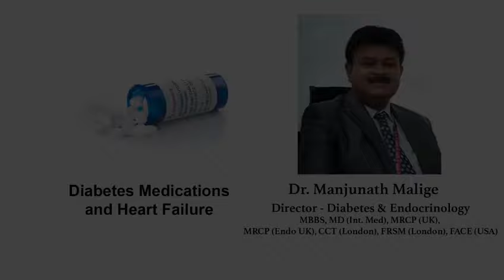Diabetes Meds for Heart Health | Sakra World Hospital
Dr. Manjunath Malige, Director – Diabetes & Endocrinology, discusses various medications that not only help in controlling diabetes but also significantly reduce the chances of heart disease. Tune in to know more.